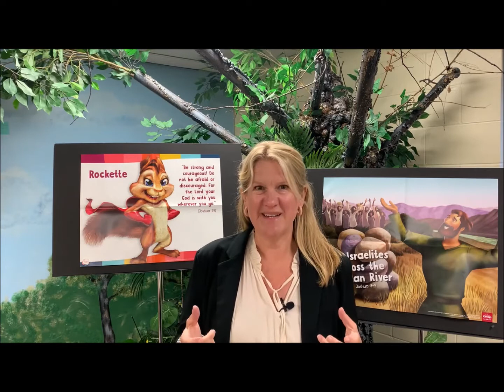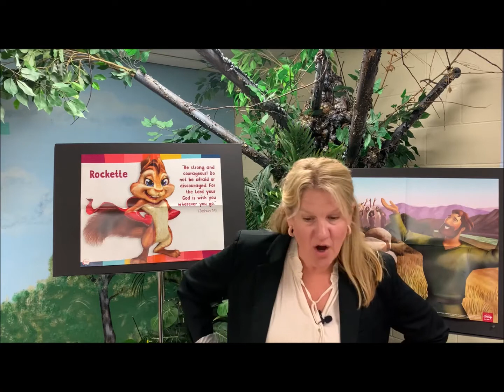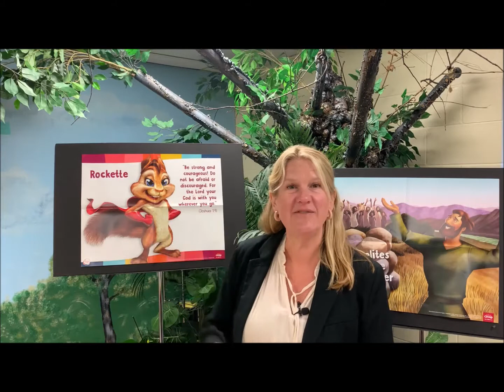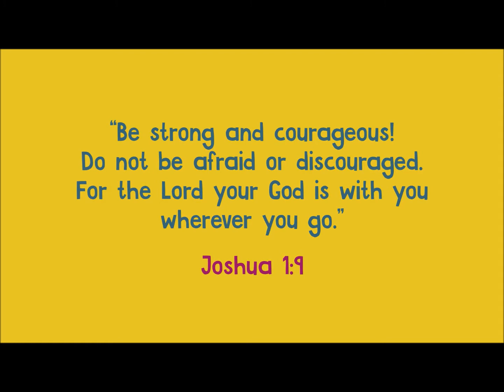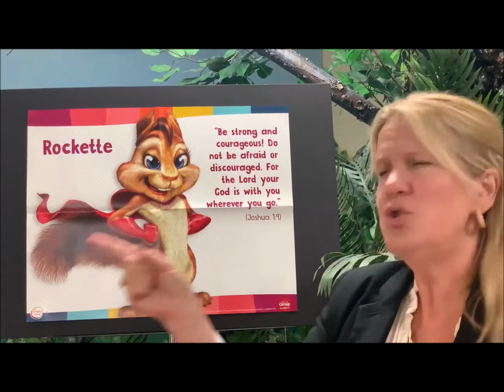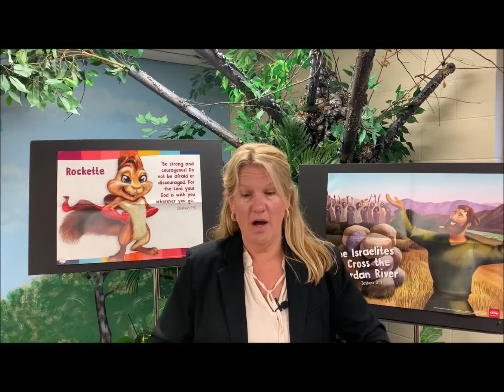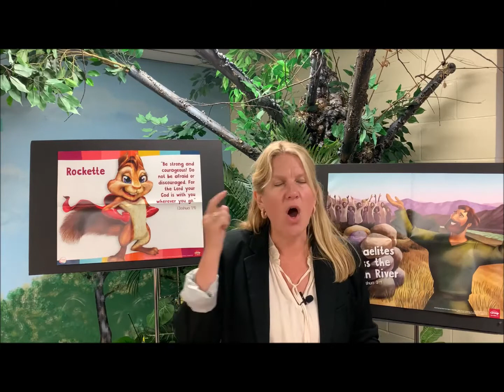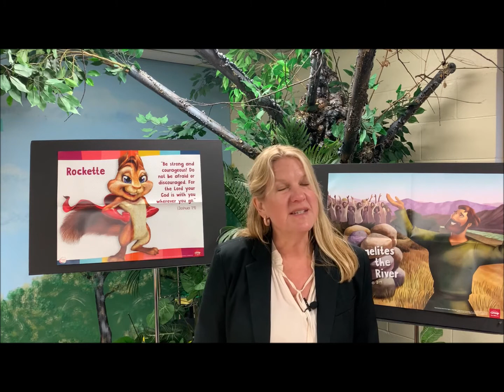Crossing the Jordan River Be Brave 27 June 2021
Crossing of the Jordan, God tells the people to "Be Brave"